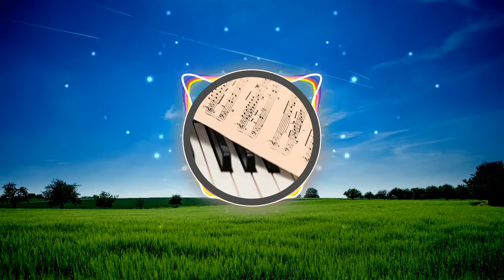🎵🎵 🎼🎼 Machinery of the Stars (CC-BY) - Scott Buckley 🎼🎼 🎵🎵 [🆓FREE🆓 👉👉 - No Copyright Music] ✅👍✅👍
Lo que decidas hacer, asegúrate que te haga feliz.

Créditos

Machinery of the Stars (CC-BY) de Scott Buckley está posteada bajo una  licencia Creative Commons.

Music: Machinery of the Stars (CC-BY) - Scott Buckley.

Créditos Visuales

Visuals made using and by creators